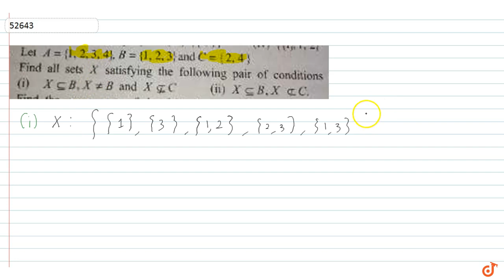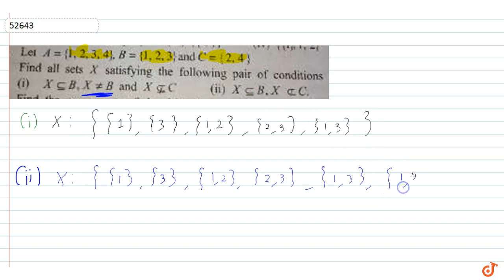JEE MAINS 2018 Let `A={1,2. 3. 4} ,B={1,2,3} and C={2,4}` Find all sets X satisfying the follo...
To ask Unlimited Maths doubts download Doubtnut Let `A={1,2. 3. 4} ,B={1,2,3} and C={2,4}` Find all sets X satisfying the following pair of conditions (i) `X sube B,X!=B abd X sube C` (ii) `X subeB,X subC`.
JEE Main 2018,JEE mains 2018 solutions,JEE mains cut off marks,JEE mains answer key,JEE mains Questions, JEE Mains previous year questions,Cheat code for JEE mains,JEE main crash course, Jee Mains preparation in last 48 hours, Instructions for JEE main exam, JEE mains online,How to score good marks in JEE, Chemistry question of JEE mains, Physics questions of JEE Mains, Last 10 year Jee mains questions,IIT JEE, JEE advanced